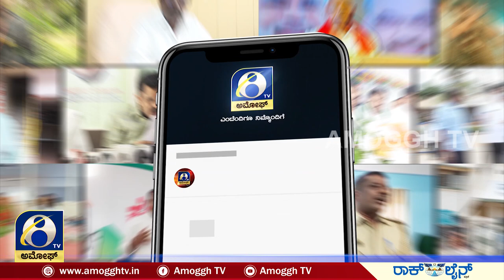ಮಾಧುಸ್ವಾಮಿ ಹೊಗಳಿದ ಮಾಜಿ ಶಾಸಕ ಸುರೇಶ್ ಗೌಡ | AMOGGH TV